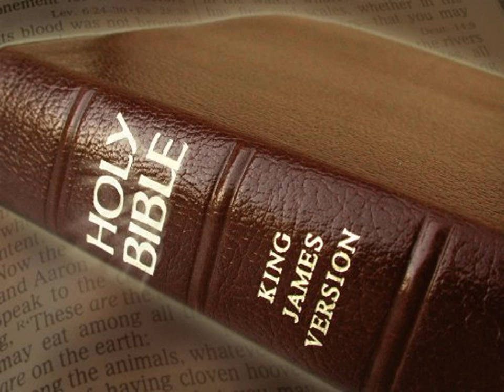King James Version Bible Audiobook Book of Judges Chapter 16